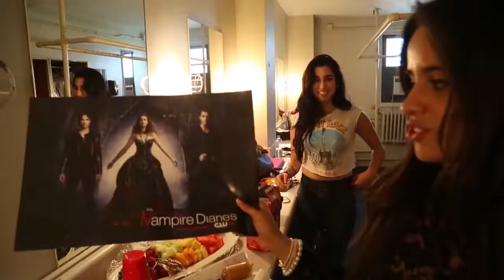Fifth Harmony - "Takeover -Episódio 32"- Em Espanhol!